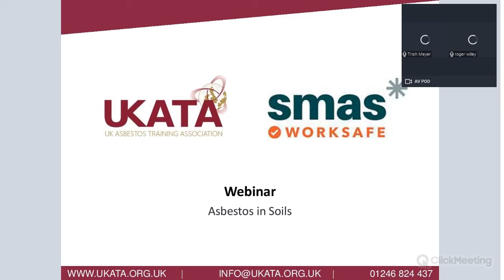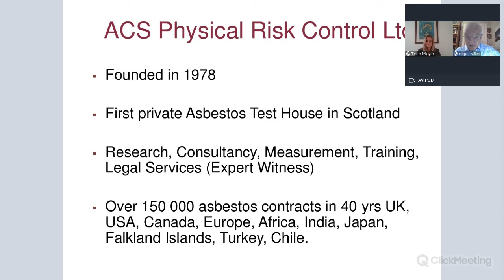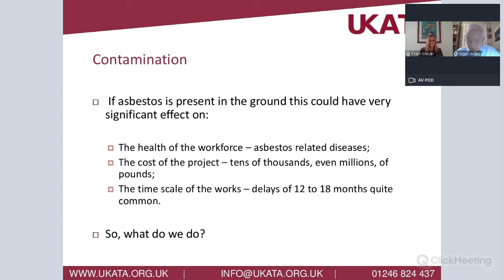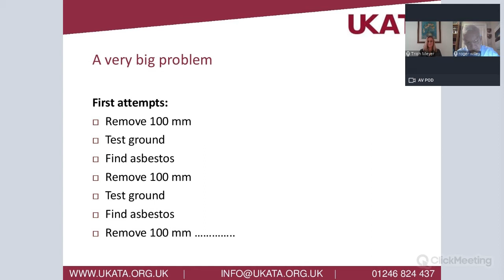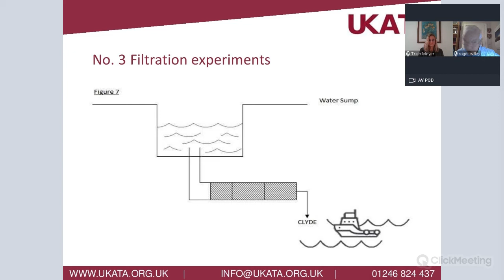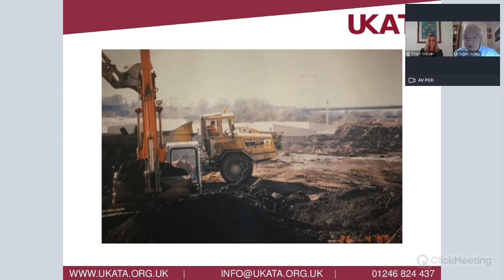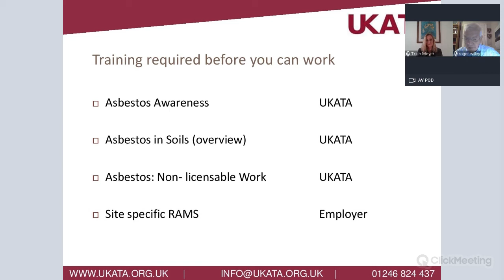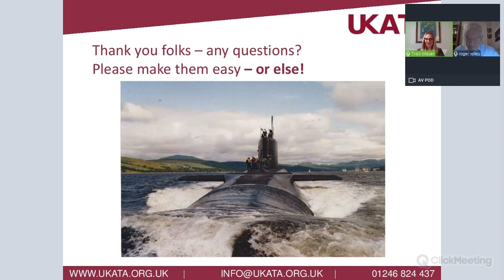Asbestos in Soils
Part 3/3 in our asbestos series with UKATA